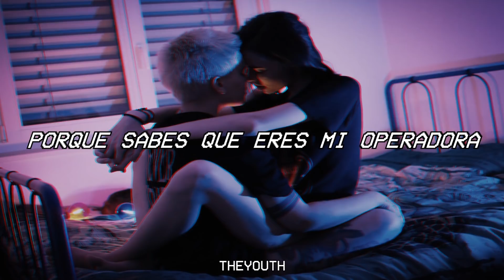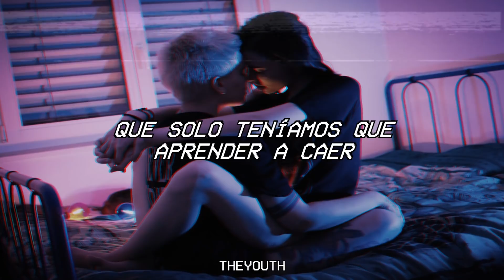Hayley Kiyoko - Let It Be (Sub. Español)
"Let It Be" Available Now!

Lyrics
Baby come around cuz I need you
Baby calm me down, let me see you
Cuz you know you’re my operator
Let me show every single layer

Losing all my power just to have you
Hundred miles an hour, thinking ‘bout you
Every night gets a little tougher
How can I dream about another, cuz

I believe we’re the ones who had it all
I believe we just had to learn to fall
I miss ya, I love ya
So it’s really hard to see, yeah
We just gotta let it be

Oooh let us see
Be free

Baby come around cuz I want ya
Laying on the floor here without ya
Cuz you know your my operator
Help me show every single layer

Giving “baby steps” a new meaning
Yeah, I’m making such a mess of my feelings
Won’t you just meet me in the middle
Where’s the love? Won’t you give a little, cuz

Be free

Be free

Can’t imitate us, it’s breaking my bones
Caught up in chaos that keeps me alone
Wasted the beautiful all on my own
I’m making a new home
Washing the sheets cuz you’re still in my bed
Can’t leave the dark cuz you’re all in my head
All in my head and it’s killing me
And it’s killing me cuz we’re at the end